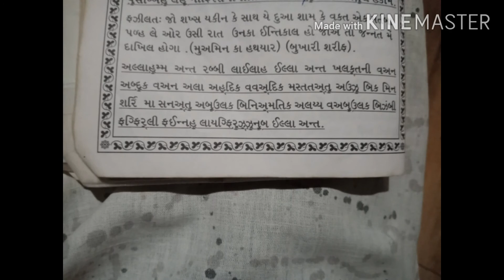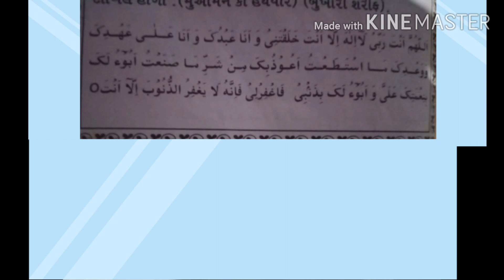(દુઆ) મરને કે બાદ જન્નત.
યહ દુઆ એક મરતબા પળ્હલો સુબ્હ શામ યકીન કે સાથ.

  ઈસ દુઆ કો  સાત મરતબા પળ્હલો⌐╦╦═─જો નઈચે લીંક હે વહા ક્લી્ક કરો